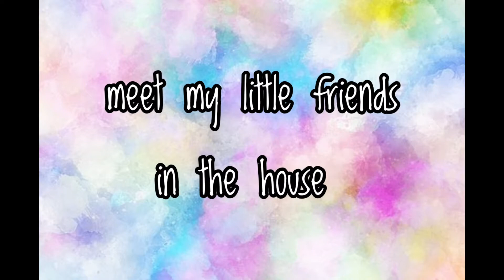my little friends in the house ~ fishes